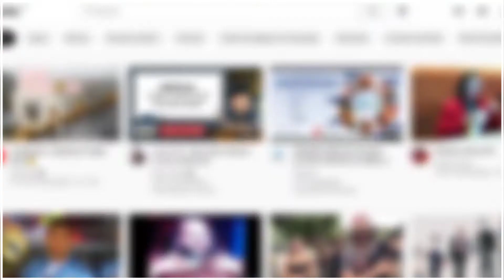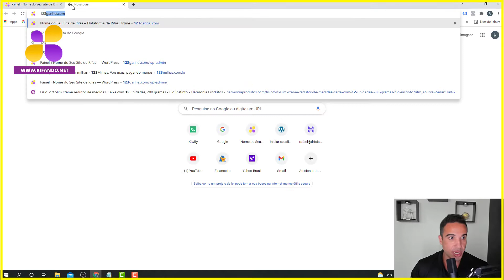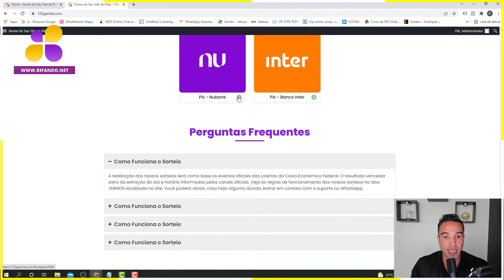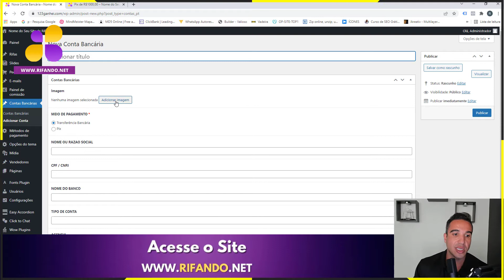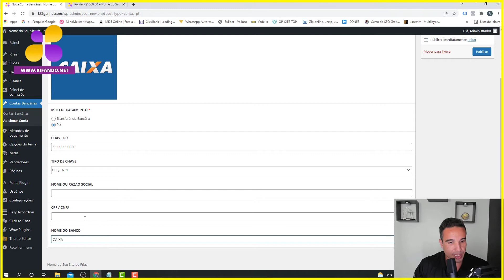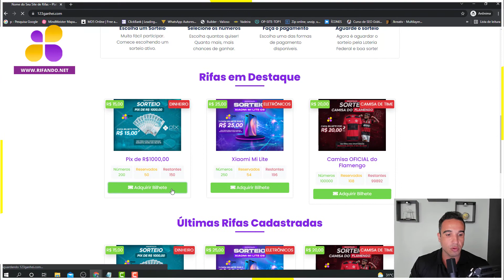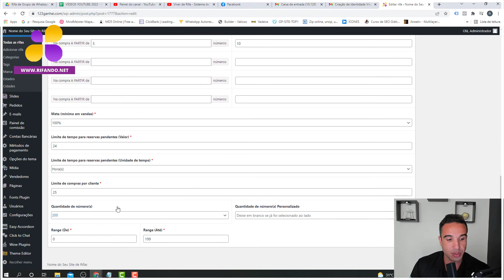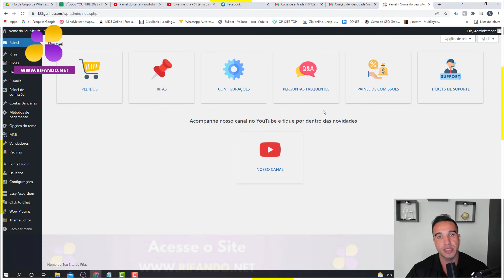🖥 Site de Rifa - Como ter um Site de Rifa com Recebimento por Pix QR Code e Copia e Cola